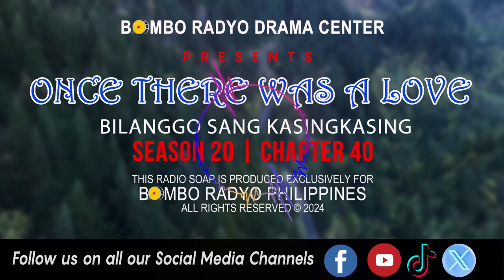Once There Was A Love - Season 20 | Chapter 40 (Bilanggo Sang Kasingkasing)